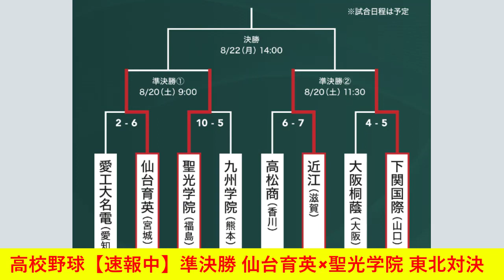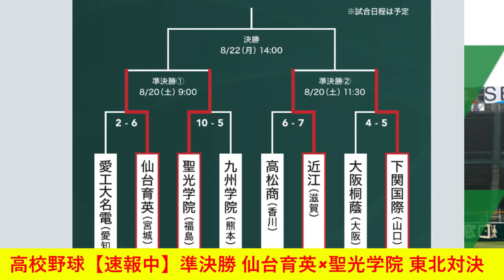高校野球【速報中】準決勝 仙台育英×聖光学院 東北対決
2022年8月20日 ,

夏の全国高校野球は20日、準決勝の2試合が行われます。,
第1試合は宮城の仙台育英と、福島の聖光学院が対戦しています。,

準決勝では史上初めてとなる「東北対決」の試合経過を随時更新してお伝えします。

　　　　｜１２３｜４５６｜７８９｜計Ｈ
仙台育英｜０11２｜００２｜－－－｜1515
聖光学院｜１００｜００－｜－－－｜１4